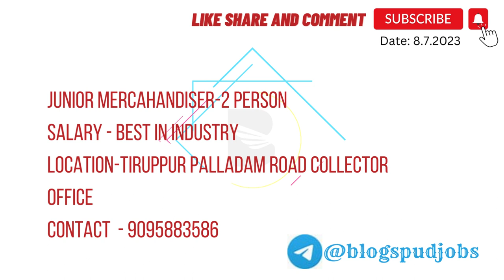Junior Mercahandiser 2 person Salary Best in industry Location Tiruppur Palladam Road Collector of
Junior Merchandiser - 2 Positions

We are currently seeking two Junior Merchandisers to join our team. This is a great opportunity for individuals who are passionate about the fashion industry and have a strong interest in merchandising.

Responsibilities:
- Assist in the coordination and execution of merchandising activities.
- Collaborate with the senior merchandising team to develop and implement merchandising strategies.
- Monitor and track product inventory, ensuring availability and timely replenishment.
- Conduct market research and analyze trends to identify potential opportunities.
- Assist in product selection and development, ensuring alignment with customer preferences and market demands.
- Communicate and collaborate with suppliers and vendors to ensure timely delivery and quality of merchandise.
- Maintain accurate records of sales, inventory, and other relevant data.
- Assist in preparing reports and presentations for internal and external stakeholders.
- Stay updated on industry trends, competitor activities, and customer preferences.

Requirements:
- Previous experience in merchandising or a related field is preferred, but freshers with a strong interest in merchandising are also encouraged to apply.
- Knowledge of fashion trends, fabrics, and garment construction.
- Strong analytical and problem-solving skills.
- Excellent communication and interpersonal skills.
- Proficient in using Microsoft Office applications.
- Ability to work in a fast-paced and deadline-driven environment.
- Strong attention to detail and organizational skills.

We offer a competitive salary package and a dynamic work environment.